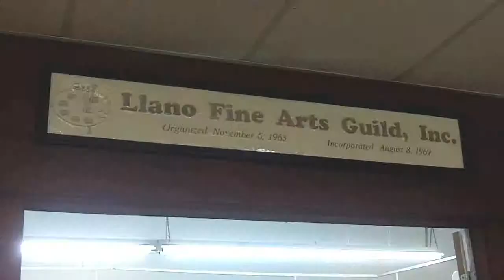Llano Fine Arts Guild's summer camp helps young artists bloom | ThePicayuneTV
LLANO — Llano Fine Arts Guild members helped 24 children finish paintings July 24.

The guild's summer art camp, held every Wednesday in July, taught the students how to make collages and paintings, work with clay and weave.